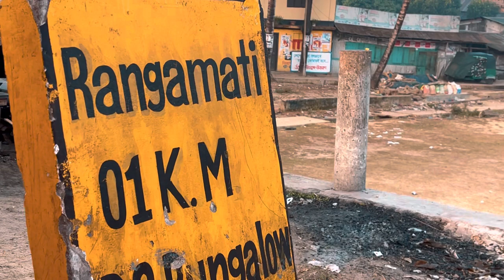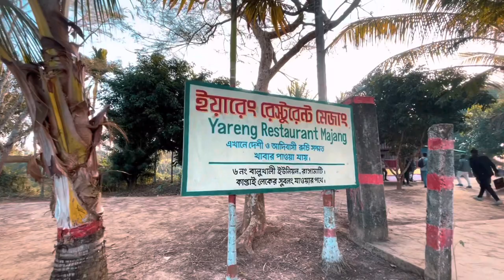Beautiful Kaptai Lake 2023 || Travel Film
Location : Kaptai Lake, Rangamati, Bangladesh

Gear I used in this video : iPhone 12 Pro Max